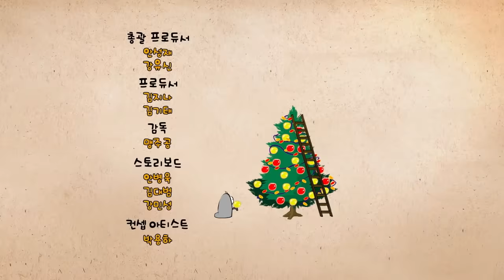LARVA - THE MYSTERIOUS CREATURE | Cartoons | Comics | LARVA Official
Violet is falling in love with mysterious beautiful creature.
 Who is this mysterious creature, and where does it come from?

🐌 THE CHARACTERS 🐌
💛 Yellow 💛